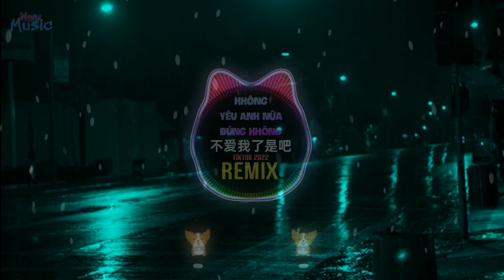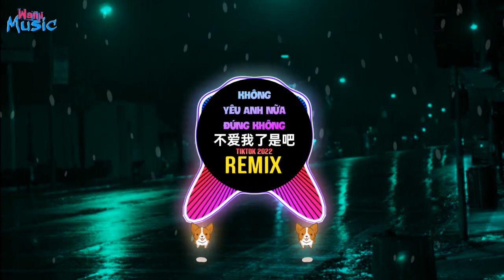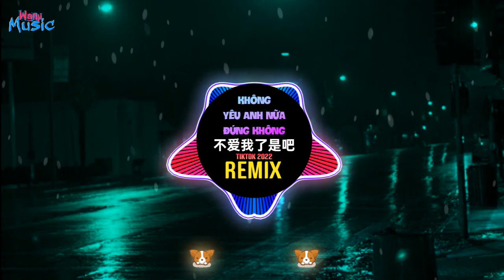不爱我了是吧 (DJ抖音版) Redbone - Không Yêu Anh Nữa Đúng Không (Remix Tiktok) || Hot Tiktok Douyin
不爱我了是吧 (DJ抖音版) 洗脑循环 Redbone - Không Yêu Anh Nữa Đúng Không (Remix Tiktok) || Hot Tiktok Douyin
不爱我了是吧 - 苦茶Son - 洗脑循环